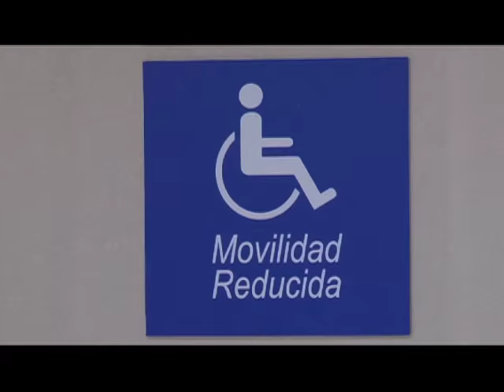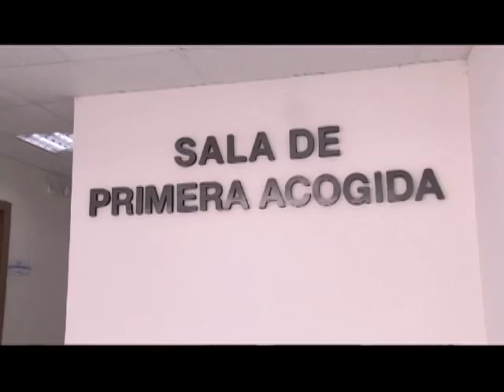Inauguración del Centro Judicial y Corte Provincial de Zamora